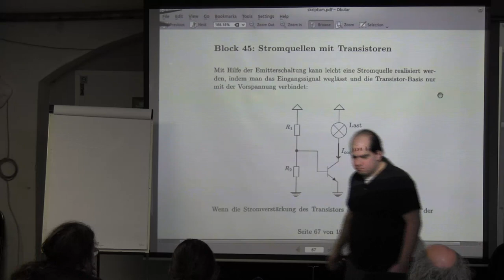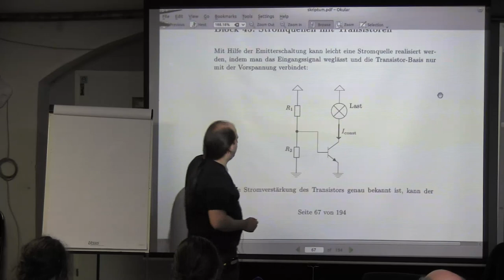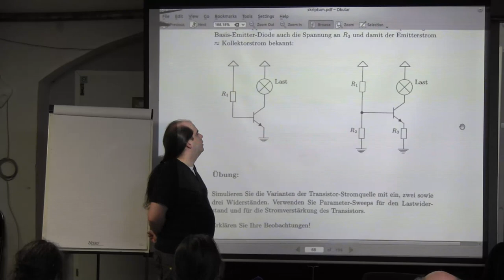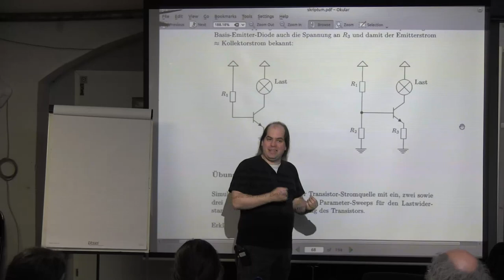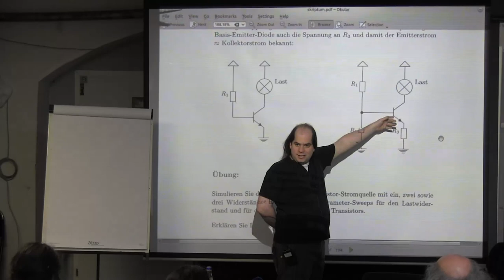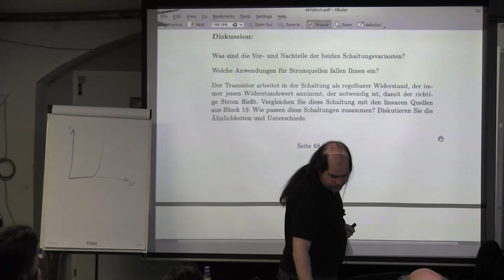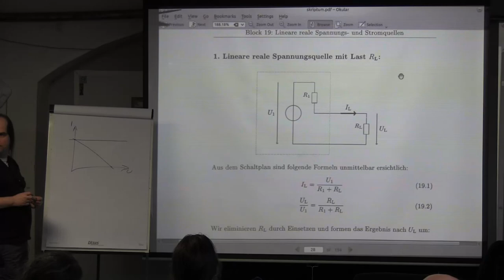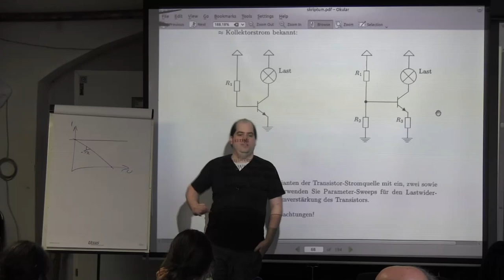Block 45: Stromquellen mit Transistoren